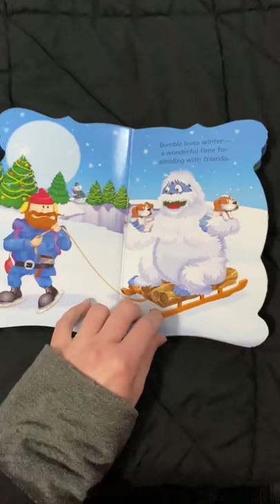Rudolph The Red-Nosed Reindeer